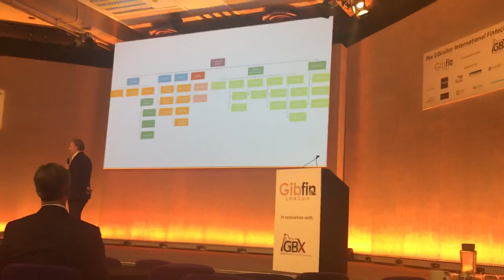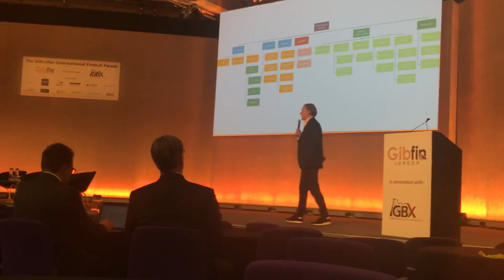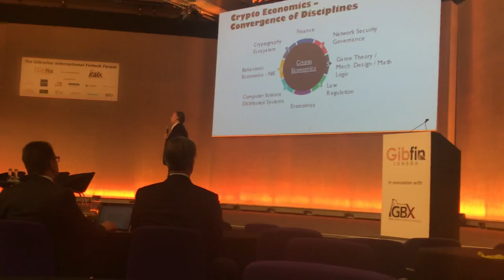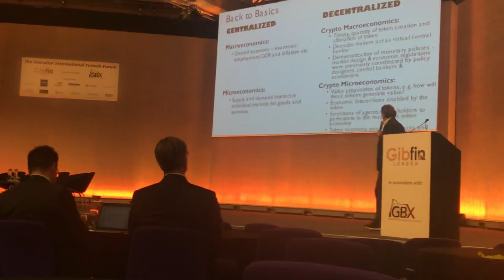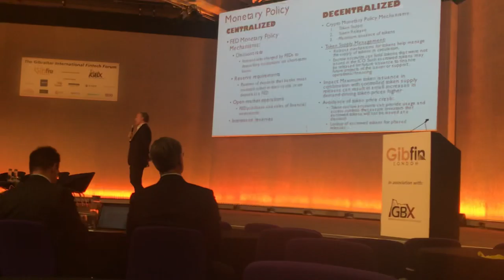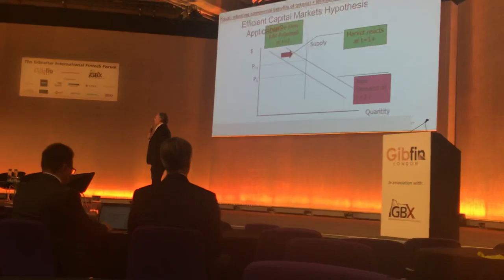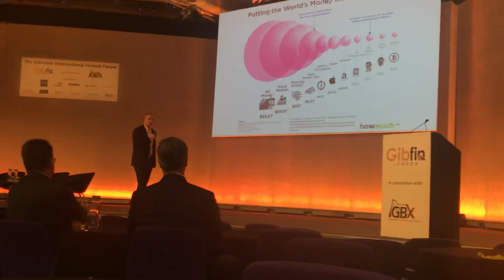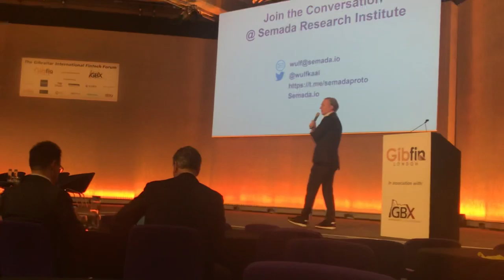Gibfin - 2018-20-24 - Re-thinking money - Crypto economics 2 - Dr Wulf Kaal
Re-thinking money: Crypto Economics - second half of speech.